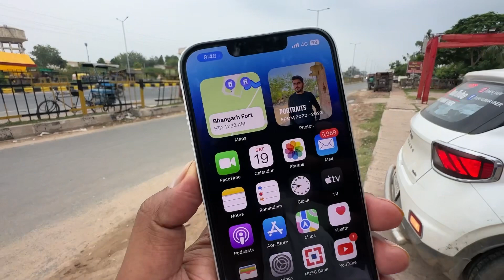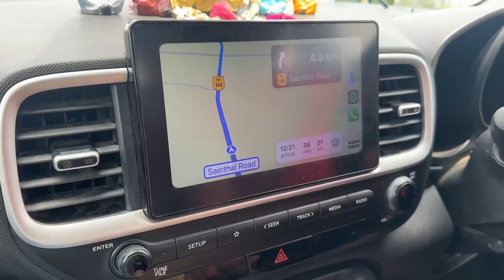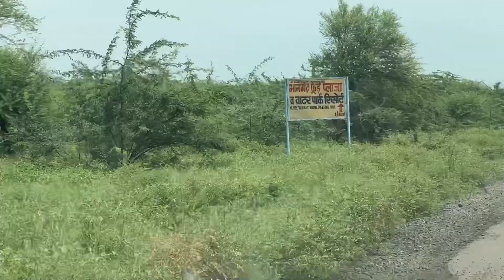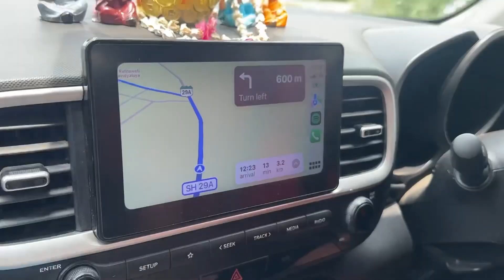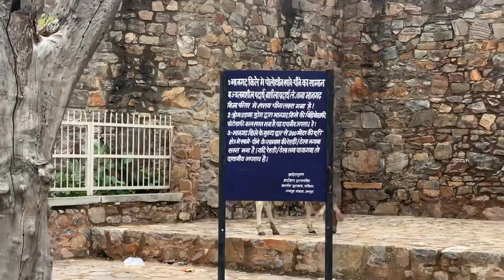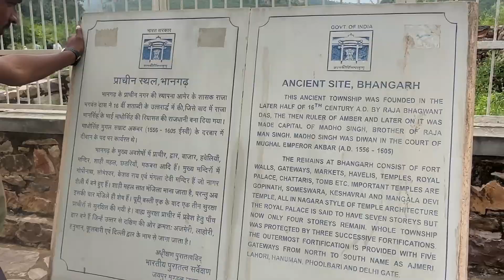Warning! Trip to Bhangarh Fort - India's most haunted place